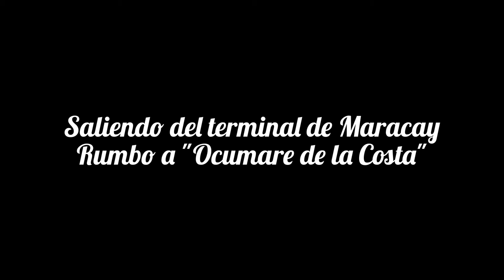CARRETERA RUMBO HACIA "PUERTO COLOMBIA" - OCUMARE DE LA COSTA